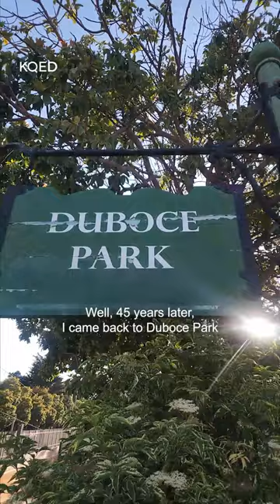Harvey Milk’s First Political Victory Was Defeating Dog Poop | KQED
Harvey Milk’s election as the first openly gay public official in California was historic, but the San Francisco Board of Supervisors’ job wasn’t always glamorous. In this classic clip from our KQED archive, Milk takes on one of the city’s most notorious enemies: dog poop.